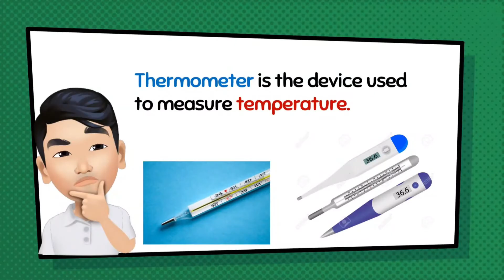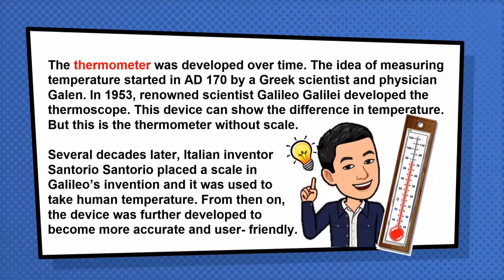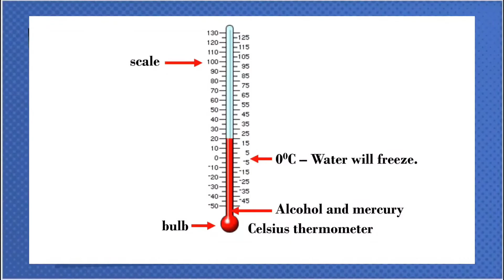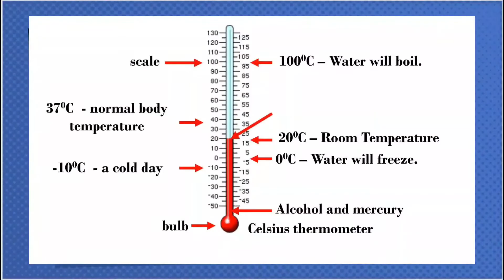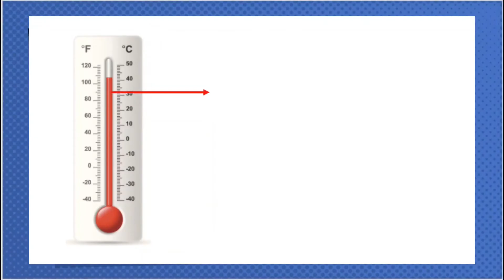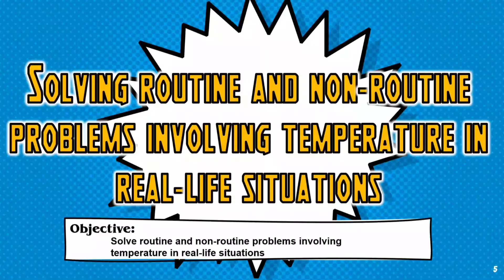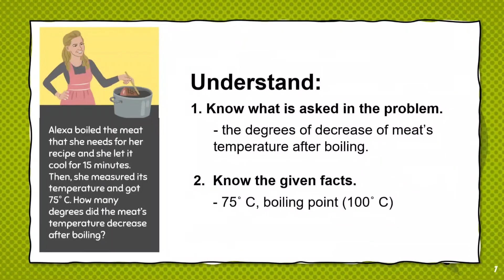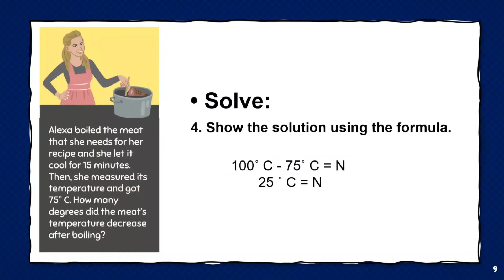Reading and Measuring Temperature - Mathematics 5 Quarter 4 Week 4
Batang MANDunong, samahan si Teacher LARRY ng IBIS upang mag-aral sa week 4 lessons ng Quarter 4 GRADE 5 MATHEMATICS ng inyong CLAID Modules. Math-sayang Math-aral, tayo nang Math-tuto!